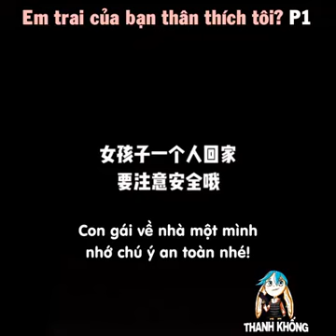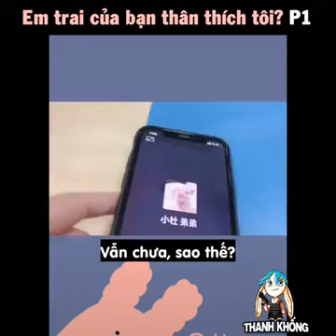Em trai của bạn thân thích tôi phần 1 | Sát Sát